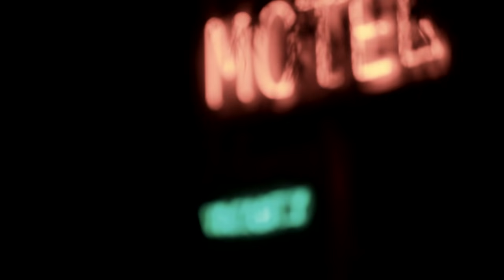Taylor Muhl- So I Say Goodbye (Official Music Video)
Song written by- Taylor Muhl and Chris Collier
Video shot/directed/edited by- Adam Partridge and Tim Thompson
Video produced/Art directed/Styled by- Alex Muhl and Taylor Muhl
Music played by- Ryan Foglesong, Macy Mullen and Robert Altschuler
Cast- Eric Callero, Christe Cate, Jillian Throne, Xu DaRocha